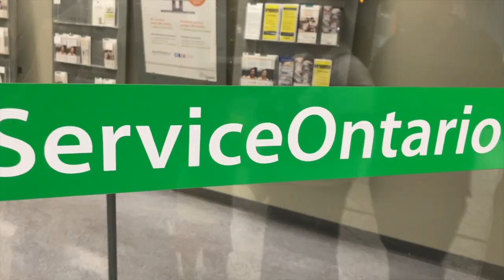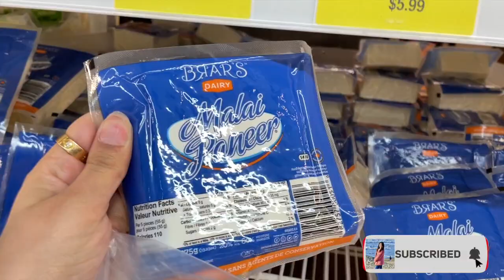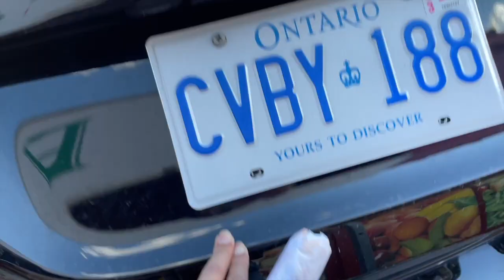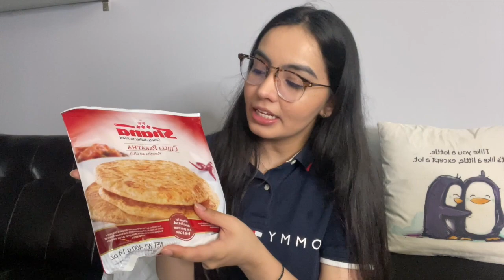Indian Grocery Shopping Haul Canada| Lost my Drivers Licence| Day in my Life Canada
Hello Fam! Sharing a casual day in my life shopping Indian grocery and few other errands. Hope you like this video.

1-ON-1 Session with ME | Need help building your Student Profile or need to ask tons of related questions?

xoxo Harleen